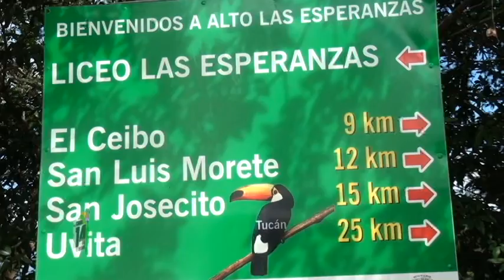Glorias del fútbol generaleño se reunieron en el Alto de Las Esperanzas